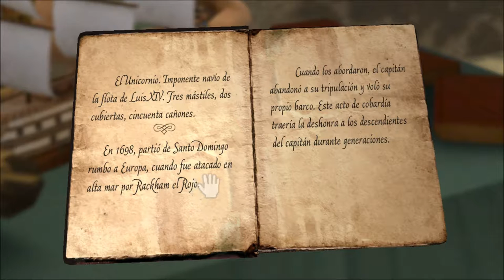The Adventures Of Tintin Secret Of The Unicorn - parte 1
"no comentarios"
Ayuda A Las Compañias,Si Te Gusta El Juego,Compralo

___________By_____$$$$$__________________
________Seba.R91 _$$$$$__________________